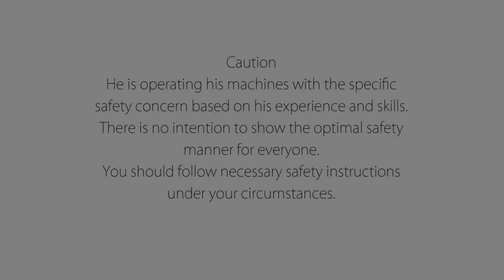ISHITANI - Making a Truss Table - Angled Dovetail Joint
[Order No.2108 / a Truss Table - Angled Dovetail Joint ]
This time, He used a technique called " angled dovetail joint " to the stretcher the table.
今回は貫に「斜め蟻型接ぎ」という技法を使っています。
wood : black walnut.
furniture maker : Natsuki Ishitani / video & posting : Chie / music「苔むすび」by すもち

[ Hand Tools - 手道具 ]

Hand Saw/のこぎり
(us) Gyokucho Razorsaw Ryoba Saw
(jp) 玉鳥産業 両刃のこぎり240mm

(us) Gyokucho Razorsaw Kataba Saw
(jp) 玉鳥産業 片刃のこぎり240mm

(us) ---
(jp) ゼット アサリ無しのこぎりト

*The old saw was given by an old master. It is a handmade saw.
＊古い手打ちの胴付鋸は、大先輩から託されたものです。

Try Square/スコヤ
(us) ---
(jp) MATUI 目盛付スコヤ150mm

Protractor Rule/自由スコヤ
(us) ---
(jp) シンワ測定 自由スコヤ

Ruler/直定規
(us) ---
(jp) 新潟精機 シルバースケール快段目盛150mm

Caliper/ノギス
(us) ---
(jp) 新潟精機 標準ポケットノギス100mm

Tape Measure/メジャー
(us) ---
(jp) タジマ コンベックス5.5m×19mm Zロック

Digital Angle Gauge/デジタル角度計
(us) Wixey Digital Angle Gauge With Level
(jp) Wixey レベル付きデジタル角度計

[ Power Tools - 電動工具 ]

Trimmer/トリマー
(us) ---
(jp) マキタ 充電式トリマ18V6Ah
(us) Makita 3707FC 1/4" Fixed Base Laminate Trimmer
(jp) マキタ 電子トリマ 6mm

Router/ルーター
(us) Makita RP2301FC 3-1/4 HP Plunge Router
(jp) マキタ 電子ルータ 12mm

Planer/電気カンナ
(us) ---
(jp) マキタ 電気カンナ 82mm替刃式 ※当方使用は旧モデルです

Power Drill/インパクトドライバー
(us) ---
(jp) マキタ インパクトドライバTD111(10.8V)青 トルク135Nm 1.5Ah
(us) ---
(jp) マキタ 充電式アングルインパクトドライバ 10.8V 1.5Ah

Joiner/ジョインター
(us) Makita Plate Joiner 3901
(jp)マキタ　ジョイントカッタ 3901

[ Glue,Oil,Wax - 塗料・接着剤 ]

Wood Glue/木工用ボンド
(us) Titebond III Ultimate Wood Glue
(jp) フランクリン タイトボンド3

The two-component mixed adhesive is "Oshika PI Bond".
2液混合型の接着剤は「鹿印ピーアイボンド」を使っています。

Wood oil,wax/塗料
※　NA-6 オリオ2ウッドワックス

[ Whetstone - 砥石 ]

(us) SHAPTON KUROMAKU320
(jp) シャプトン 刃の黒幕 荒砥320

(us) SHAPTON KUROMAKU2000
(jp) シャプトン 刃の黒幕 中砥2000

(us) Naniwa Diamond Whetstone Grit6000(for the back of the blade)
(jp) ナニワ ダイヤモンド角砥石 （刃裏用）

He use natural whetstones for finishing.
仕上げは天然砥石などを使っています。

[ Wear - 装備 ]

Dust Mask/防塵マスク
(us) ---
(jp) TOYO取替え式 防塵マスク

Earmuff/イヤーマフ
(us) 3M Peltor Optime 95
(jp) 3M イヤーマフ ネックバンド式

[ Stationery - 文具 ]

calculator/電卓
(us) Casio waterproof and dustproof calculator
(jp) カシオ 防水・防塵電卓

Pencil/鉛筆
(us) Mitsubishi Pencil with Eraser HB
(jp) 三菱鉛筆 消しゴム付き鉛筆 HB

Lumber chalk/木材チョーク
(us) ---
(jp) たくみ 材木チョーク

[ Design Software - 設計ソフト ]

(us) ---
(jp) Vectorworks Fundamentals

[ Camera,Video - カメラ・ビデオ機材 ]

(us) Canon EOS 6D
(jp) Canon EOS 6Dボディ

(us) Canon EF 50mm f/1.2 L USM Lens
(jp) Canon 単焦点標準レンズ EF50mm F1.2L

(us) Rode VideoMic Pro+
(jp) RODE ロード VideoMic Pro+

(us) Manfrotto Video Monopod XPRO+
(jp) XPRO フルード ビデオ一脚

Editing Software/編集ソフト
(us) Cyberlink PowerDirector Ultimate
(jp) PowerDirector Ultimate Suite

[ Woodworking Machinery - 大型木工機械 ]

All large woodworking machines are used machines.
Many of them were manufactured more than 40 years ago, and it has become difficult to obtain those in good condition.

大型の木工機械は全て中古機械です。
40年以上前に製造されたものが多く、状態の良いものはなかなか手に入りにくくなってしまいました。

* Regarding software, it may be a link to the latest version. We are using an older version.
※ソフトウェアに関しましては、最新のバージョンへのリンクの場合があります。

「Amazonのアソシエイトとして、［ISHITANI FURNITURE］は適格販売により収入を得ています。」